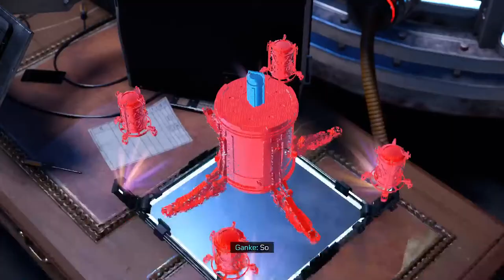Miles ps5 gameplay 🥈